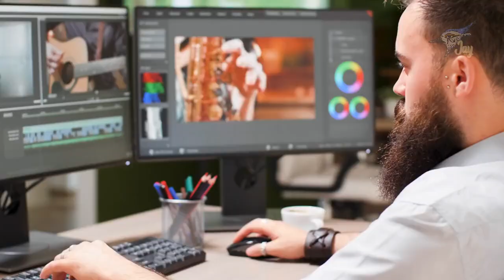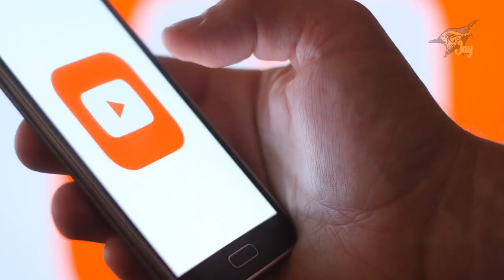Unlocking The Secrets of Success | YouTube | Jay Get It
Hey there, YouTube family!  Welcome back to another exciting episode of the Jay Get It channel, where we share powerful insights to help you unlock your potential and achieve your goals. Today, we have something special for you.

We're going to delve into the secrets of success on YouTube. So grab your pen and paper, because we're about to reveal the five key principles that will take your channel to the next level! Success on YouTube isn't just about luck; it's a strategic combination of a few key principles. Let's dive right in! Principle 1: Passionate Purpose The first principle is all about finding your passionate purpose.

 Why are you creating content? What do you want to achieve with your channel? Discovering your passion and aligning it with your purpose will fuel your motivation and attract an audience that resonates with you. Principle 2: Consistent Content Consistency is key! Regularly upload high-quality content that your audience can anticipate.

Whether it's daily, weekly, or monthly, create a schedule that works for you and stick to it. Consistency builds trust, keeps your audience engaged,  and signals YouTube's algorithm that you are serious about your channel. Principle 3: Authentic Connection Building an authentic connection with your audience is crucial. Engage with your viewers through comments, respond to their feedback, and make them feel heard and valued.

This connection will foster loyalty and create a community around your channel. Principle 4: Compelling Content Compelling content is at the heart of a successful YouTube channel. Find your unique voice, tell compelling stories, or provide valuable information that resonates with your target audience. This will keep them coming back for more and help your channel stand out from the crowd. Principle 5: Adapt and Innovate

The digital landscape is constantly evolving. To stay ahead, be willing to adapt and innovate. Pay attention to trends, new technologies, and the changing interests of your audience. Experiment, try new formats, and don't be afraid to evolve your content to keep it fresh and engaging. And there you have it, folks!

The five key principles to unlock the secrets of success on YouTube. Passionate purpose, consistent content, authentic connection, compelling content, and adaptability.

 Incorporate these principles into your YouTube journey, and watch your channel soar to new heights! Thanks for tuning in, family! Remember, success is within your reach. Keep creating, keep hustling, and until next time, stay awesome! Jay Get It out!